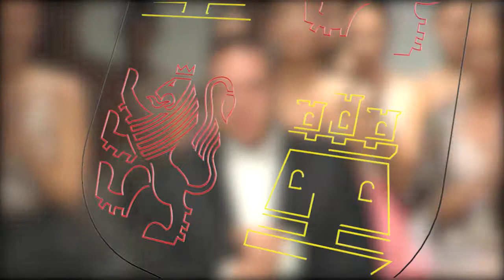La XX Pasarela de la Moda se clausura con la entrega de premios a Eder Aurre y Ángela Modroño